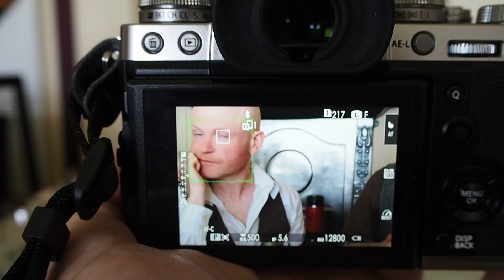Fujifilm X-T3 Face and Eye Detection (Live view)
Fujifilm X-T3 Face and Eye Detection (Live view) for sample photos, reviews, specifications, discussion and more.